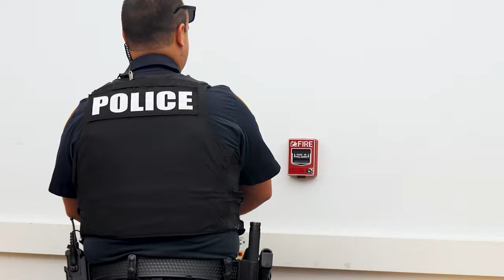I GOT ARRESTED!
@FredBeyer made me do it!